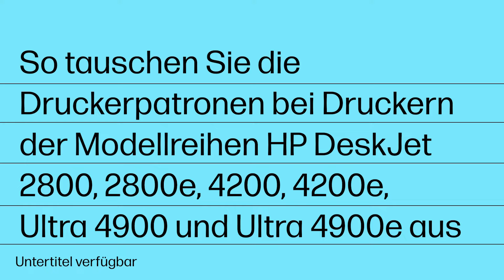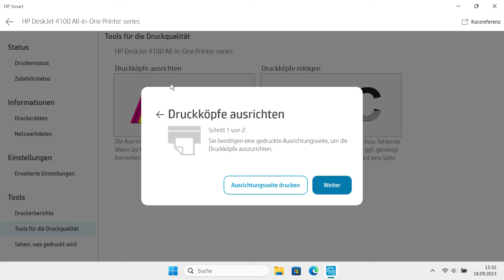So tauschen Sie die Druckerpatronen bei HP DeskJet 2800/e, 4200/e und Ultra 4900/e Druckern aus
Erfahren Sie, wie Sie die Druckerpatronen bei Druckern der Modellreihen HP Deskjet 2800/2800e, 4200/4200e und Ultra 4900/4900e austauschen.

Dieses Video gilt für:
HP DeskJet 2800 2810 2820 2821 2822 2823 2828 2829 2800e 2810e 2820e 2821e 2822e 2823e 2842e 2852e 2855e All-in-One printer
HP DeskJet 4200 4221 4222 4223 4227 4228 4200e 4210e 4220e 4221e 4222e 4223e 4230e 4232e 4252e 4255e 4258e 4275e All-in-One printer
HP DeskJet Ink Advantage Ultra 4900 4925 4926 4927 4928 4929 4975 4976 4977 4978 All-in-One printer

So tauschen Sie die Druckerpatronen bei HP DeskJet 2800/e, 4200/e und Ultra 4900/e Druckern aus | HP Support